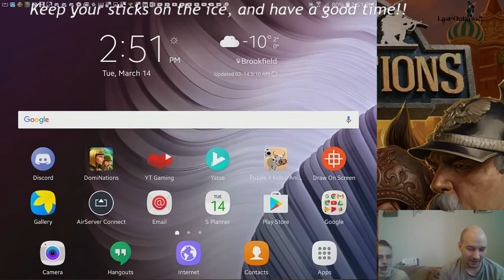Let's Play DomiNations | World War Attack 2 | POCKET LIFE I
DomiNations war attacks on 2/1 in reverse order since we are perfect. Still need to get some structure and organization down but having a good time and excited to see where this leads.